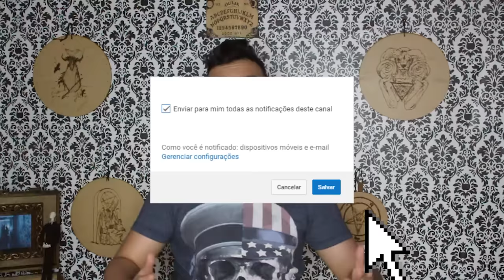RELATOS SOBRENATURAIS DE YOUTUBERS: AMBUPLAY (ESPECIAL DE 2 MILHÕES)